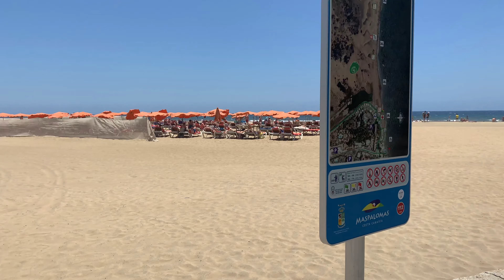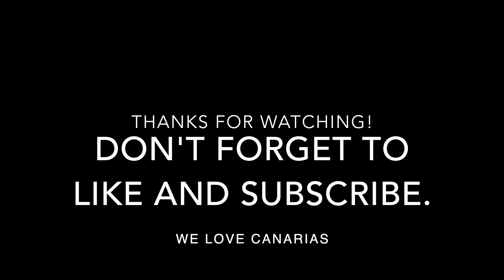Gran Canaria Weather 12.07.2019 Faro de Maspalomas, Meloneras 4K July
Gran Canaria, Maspalomas, Meloneras, Boardwalk. The Weather Info from 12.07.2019, it was today very windy with 26 degrees. The sunbeds were protected by nets from the wind and sand. A short walk from the beach to the lighthouse Faro de Maspalomas. The great Restaurants directly at the Atlantic Ocean invited to stay. We Love Canarias